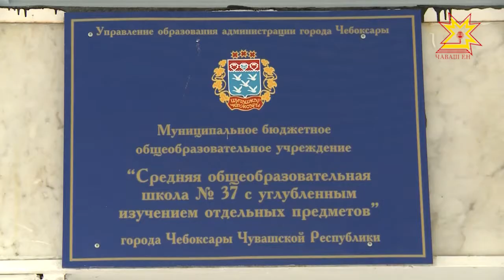В столичной школе №37 прошло посвящение первоклассников в кадеты.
«Жизнь - Родине, честь - никому!». Юные защитники Родины дали клятву верности стране. На торжественной церемонии побывала наша съёмочная группа.